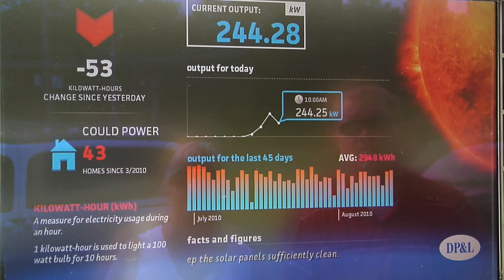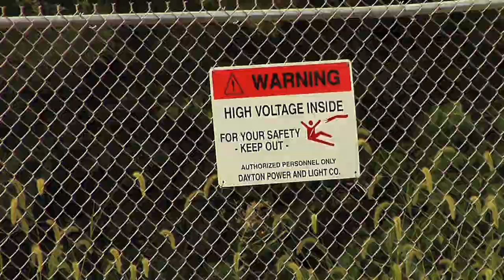Helicam HD Aerial Video of Ohio Solar Panel Array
HD aerial video of a 1 MW solar farm located in southern Ohio captured by Panasonic AG-HVX 200 video camera.

Our work includes major motion pictures, television, documentaries, music videos, defense R&D, high end real estate, engineering, construction, corporate media and advertising. Let our wealth of technical expertise provide a new and exciting dimension to your next film or project.

We provide aerial services to all points on the third rock from the sun! Give us a call at (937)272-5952 or visit our